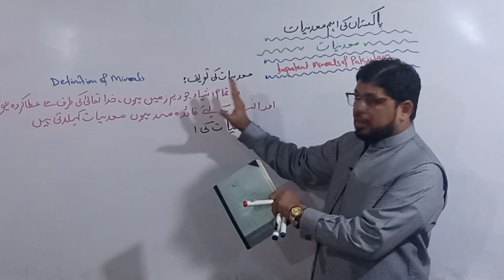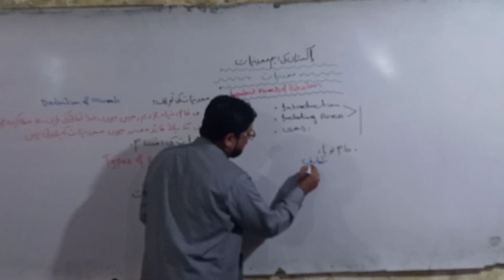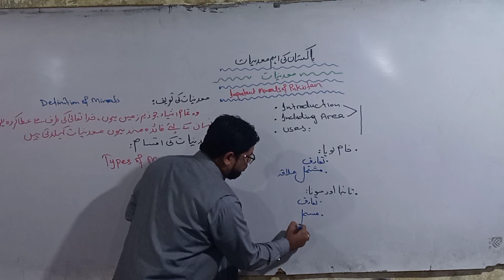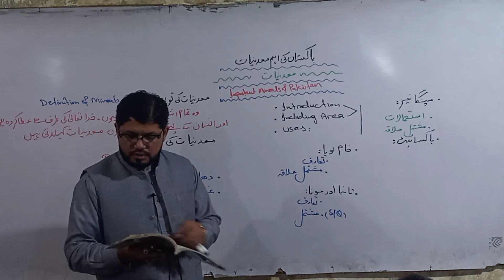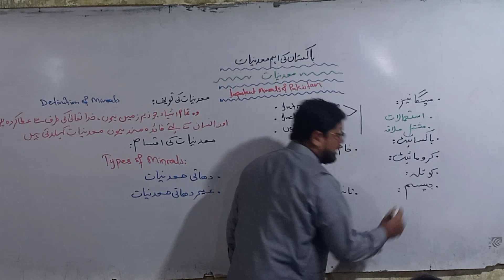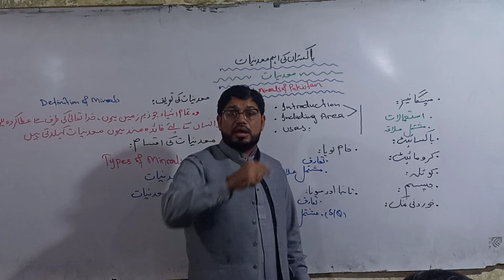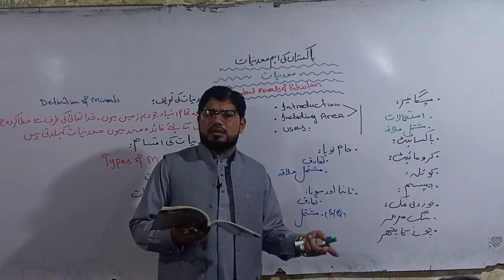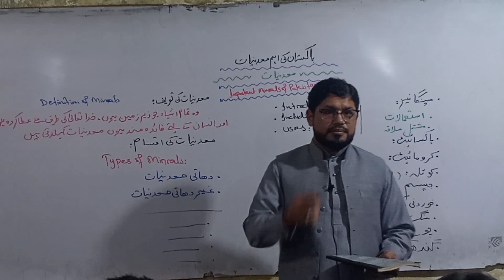Dhati Or Gher Dhati Madniyat / دھاتی اور غیر دھاتی معدنیات / Pak.St 10Th By Prof Inaam Mustafvi